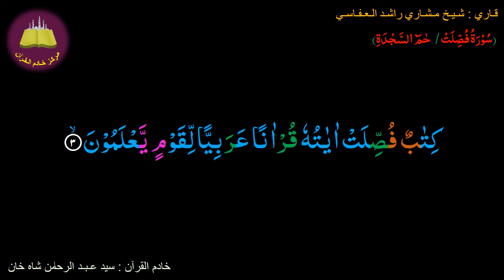Memorize 041-Surah Al-Fussilat Haa Meem Sajdah (3 of 54) (10 times Repetition)